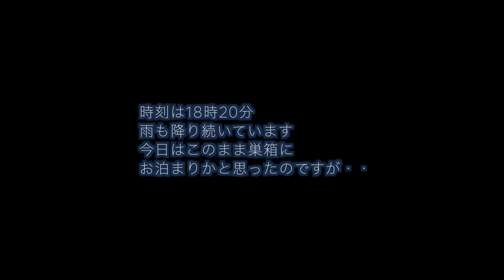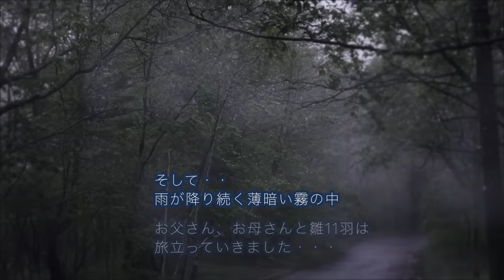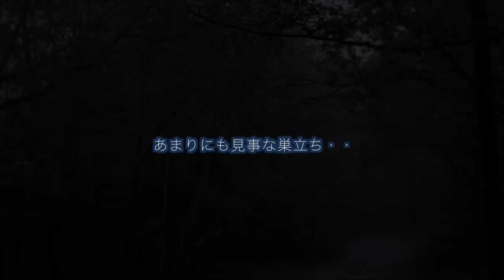【雛11羽全員巣立つ‼】シジュウカラの巣作り 子育て 巣立ちまで79日間 巣箱観察全記録（2021年)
2021年のシジュウカラの巣作り・子育て・巣立ちの様子を１つの動画にまとめました。

2021年は1回だけシジュウカラが営巣してくれました。
このシジュウカラ夫婦は、2020年より1個多い11個の卵を産み、全部孵化させて、無事すべての雛を巣立たせていきました・・・これ以上にない素晴らしさだと思います。このような営巣を見ることは二度とないかもしれません・・。

動画は79日分ですが、最低限入れたいシーンをつないだところ、今年は50分になってしまいました。長くなってしまいましたが、この素晴らしいお母さん・お父さんによる子育てを巣立ちまで見届けていただければ嬉しく思います・・・

【2021年シジュウカラ子育て概要】
0:00 3/18 観察1日目 巣箱入居を決定・工事開始
0:58 4/08 観察22日目 巣材を運び込み始める
4:37 4/25 観察39日目 卵を産む仕草
7:27 5/05 観察49日目 10個目産卵・抱卵開始
8:49 5/06 観察50日目 まさかの11個目産卵！
10:16 5/07 観察51日目 天然記念物ヤマネ登場
10:57 5/10 観察54日目 ヒガラ・コムクドリ訪問
14:05 5/18 観察62日目 卵孵化
21:02 5/19 観察63日目 11個目の卵孵化
30:22 5/28 観察72日目 雛の飛び出しがすごくなってくる
38:35 6/01 観察76日目 お母さんが雛と寝る最後の夜
45:40 6/04 観察79日目 夕方 巣立ち

※もっと長くご覧になりたい方は・・過去にアップした動画の再生リストをどうぞ

★2022年の営巣の様子はこちら↓
【たまご8つ→雛2羽...】シジュウカラお母さんを襲う2つの試練・・巣作り子育て巣立ちまで64日間巣箱観察全記録（2022年1回目）

★2020年のシジュウカラの巣作り・子育てはこちら
【みっちり】シジュウカラの密すぎる巣作り子育て：2020年1回目の全記録

【いきなりたまご】産卵から始まるシジュウカラの巣作り子育て：2020年2回目の全記録

★よくいただく質問
Q この巣箱の寸法は？
A 内寸 100mm X 100mm X 180mm　巣穴 28mmΦ
時間がとれなくて市販の十姉妹用の巣箱を２つ重ねています。２つ巣箱を重ねると蓋部分が２枚余るので、前面の補強に使用しています。さらに12mm厚の杉板を巣穴の補強用に重ねています。2022年からはオリジナルの巣箱にリニューアルしました。

Q 狭すぎません？
A これまで3回このサイズの巣箱の営巣を観察して、いずれも成功して終わっていますので、このサイズもありなのでは・・と思います。野鳥さんが狭いと感じるようであれば、そもそも入居しないはずですし・・

Q 巣箱の設置位置は？
A 玄関の庇の直下に設置しています。カメラを取り付けているため、雨が直接かからない場所を選んでいます。地上から2.5m位の高さです。

★巣箱の設置方法や寸法・構造等について　より正確で詳しい情報は鳥類の専門家に聞いた方がよいと思います。ここで使用している巣箱は一般的ではないのであまりおすすめできません・・

Q 使用しているカメラは？
A 内外ともにamazonなどで売っている中華監視カメラシステムを使用しています。Wi-Fi カメラやip カメラではなく有線タイプを使用しています。理由は・・・セキュリティがアレな中華監視カメラをネットワークに乗せることなく使用することができるためです。ただ、操作性がク◎すぎてお勧めできるものではないので、具体的なメーカーや品番をお知らせすることは控えたいと思います。

Q なぜ夜はモノクロ映像？
A 夜間は巣箱の中が真っ暗になるため、野鳥さんにも見えない（とされている）赤外線LEDを直接当たらないように弱く照射して撮影しています。このときはモノクロの映像しか得ることができません。なお、これは監視カメラのシステムを利用しています。

Q どうやったら野鳥が巣箱に入ってくれるの？
A 私も知りたいです・・・ただこれまでの経験から一応次のようなことは心がけていますが、それがどの程度入居と関係あるかは不明です・・・
・巣箱前面にある程度の空間があり、テンやネコなどの捕食者が巣箱に近づいて前脚を入れられないような場所を選定→今のところ足がかりのない壁面の軒下が最善と考えています。（樹木に巣箱を掛ける場合は、幹を登れないように何らかの対策が必要、隣の木から飛び移れない程度に離れている木を選定、巣箱自体が捕食者の足がかりにならない形状にする必要があると思います。→これらを満たすことは不可能と判断し、軒下に設置しています）
・設置したらできるだけ巣箱に近づいたり、中を覗いたりしない。
・どうしても何か作業する必要がある場合は野鳥さんが行動しない夜間に行う。
・一度奇跡的に入居したら、継続してもらうために位置やデザインを大きく変えない。
巣箱設置については失敗ばかりしているので、まだまだ試行錯誤が必要と感じています。

BGMはフリーBGM・音楽素材のMusMus様からお借りしました。素晴らしい音楽をいつもありがとうございます。